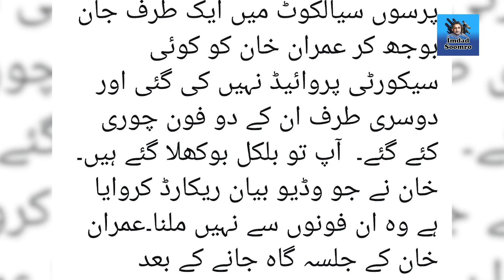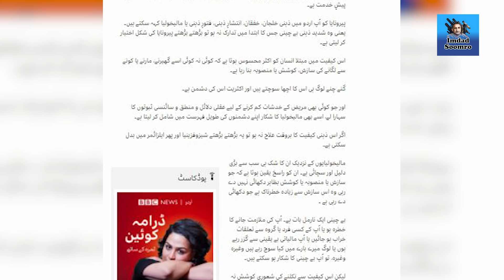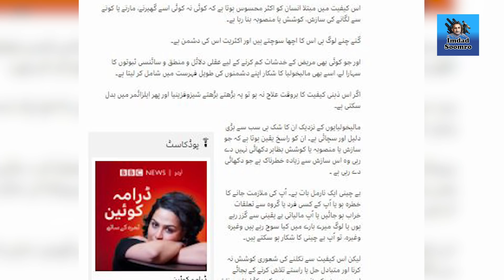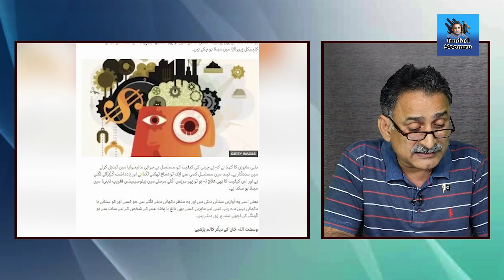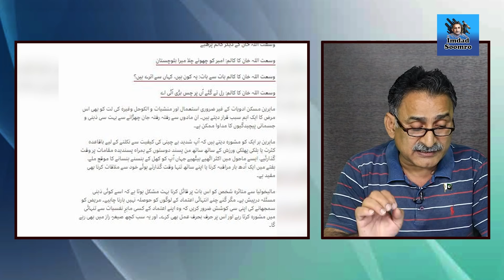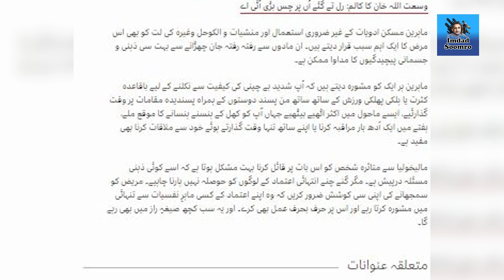Imran Khan kay Phone Chori ho gaye | Kaptan nay Chakwal ka jalsa kyun Multavi kiya ??